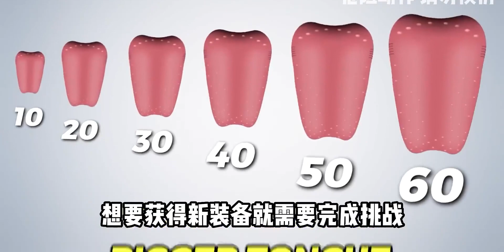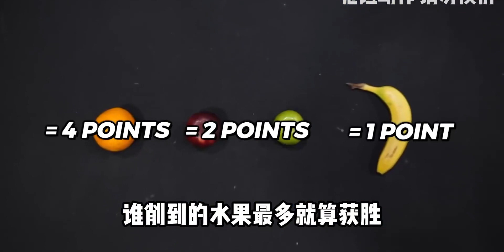纪录片：一根舌头能否融化糖果墙，一小时内成功逃离，赢10万美刀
校园整活王,歪果仁,老外真会玩,猎奇,纪录片,挑战,百万挑战,趣味挑战,搞笑老外,奇葩挑战,校园星发现4.0